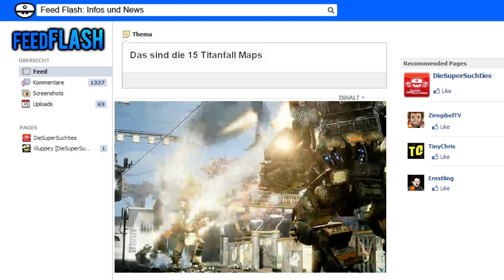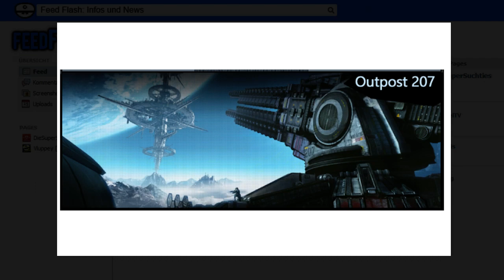Das sind die 15 Titanfall Maps! [Feed Flash Infos & News]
Manchmal bringen uns Hacker auch sinnvolle Dinge. Sachen die wir wirklich brauchen! Wie zum Beispiel, die 15 Maps von Titanfall! Aktuell kann man in der BETA nur 2 genießen.